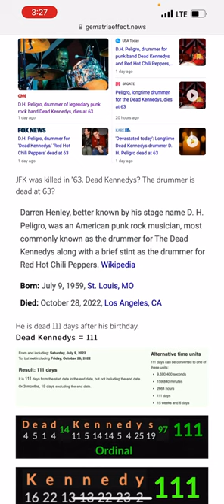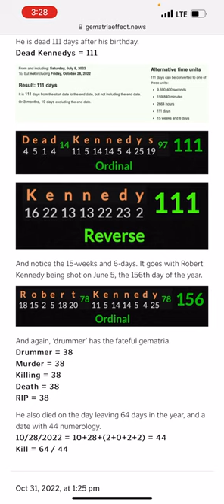DH Peligro, Dead Kennedys drummer, slips & dies at age 63, Oct. 28, 2022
This work needs your support, thank you!